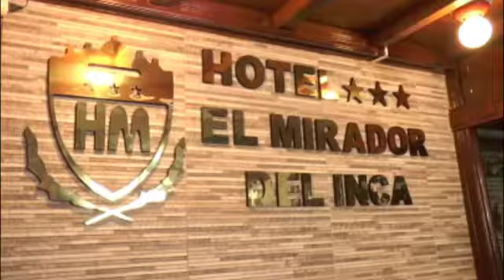MARÍN BOLAÑOS EBER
Agencia de viajes Atahualpa Inca Tours.
Tours: locales, regionales, nacionales e internacionales.
Aventura, pasajes aéreos.